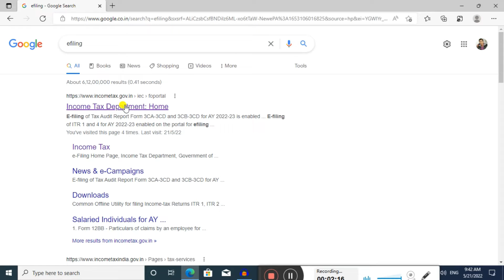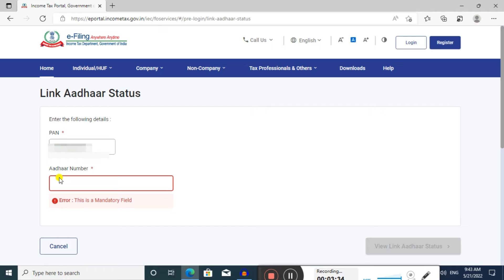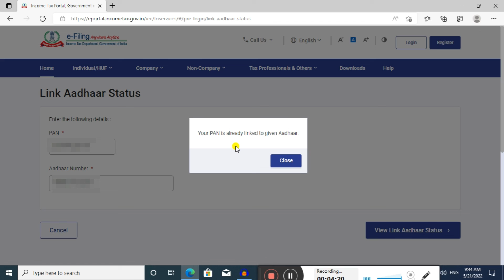पैन कार्ड आधार कार्ड से लिंक है या नहीं कैसे चेक करे | Pan Card to Aadhar Card link status check